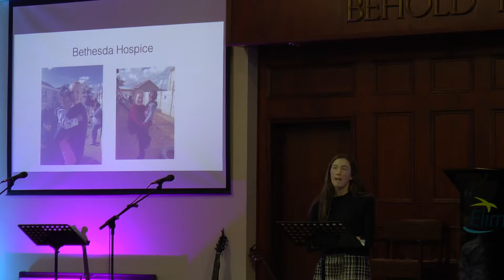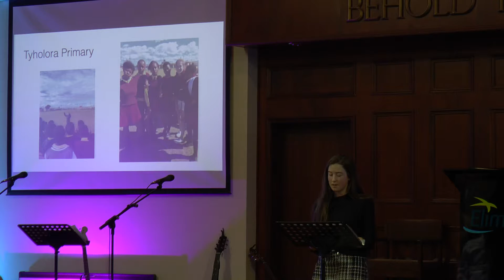Missions Report Exodus Team 42 - Anna Gordon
Missions Report Exodus Team 42
Anna Gordon